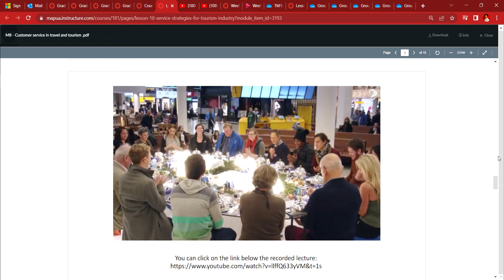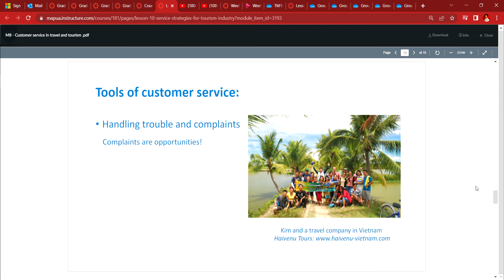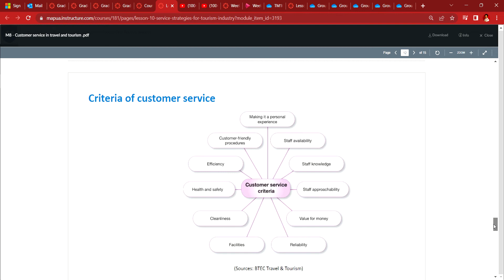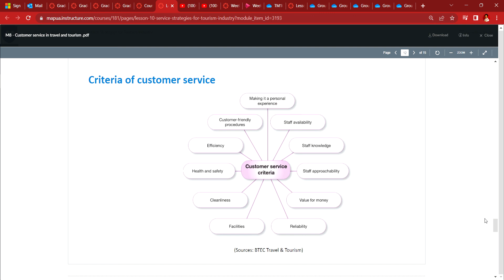Customer Service: What are the Tools for Making a Customer Service? The Criteria of Customer Service